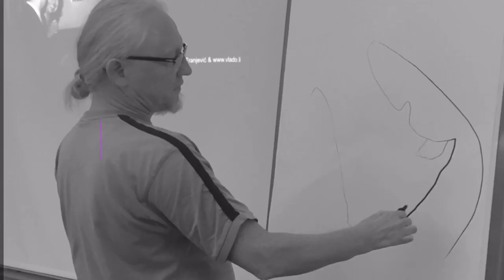Meeting the Artist Vlado Franjević in Schaan, Fürstentum Liechtenstein